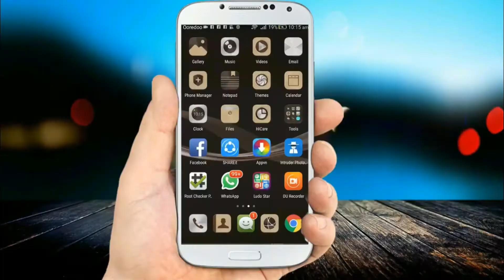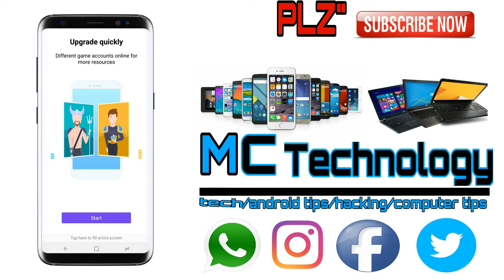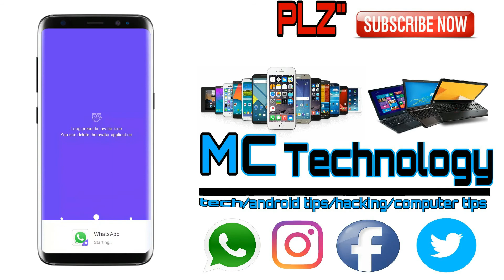Unlimited Clone Apps Simple Trick No-Root Unlimited Whatsapp Accounts whatsapp new trick 2017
Hi frnds.this video about clone any app.
Basically How to do unlimited clone of any apps?clone WhatsApp/it's possible.
So guys watch this video